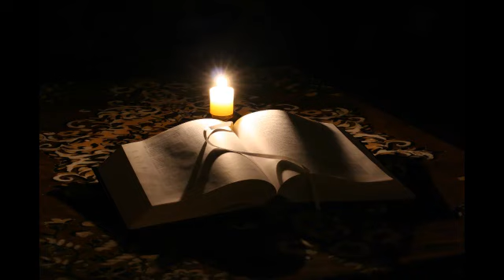Pr. Stelian Tofană - Biblia - adevăr sau mit? (a doua parte)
Dialogurile TVR Cluj (26 mai 2011)